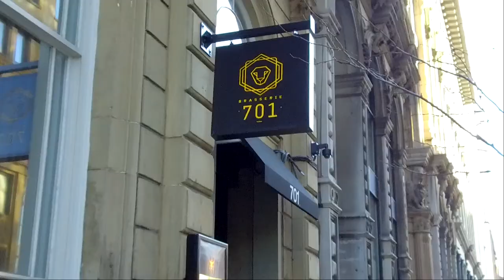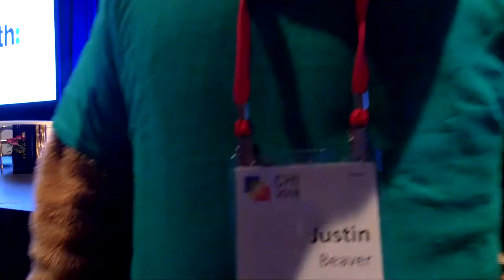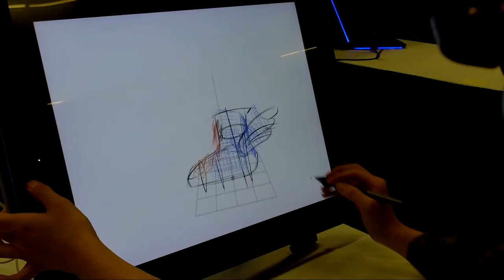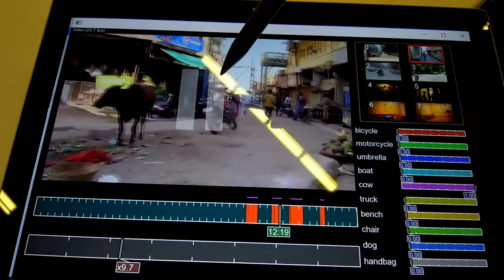Ok Cupid’s 💕 Christian Rudder and Demos at CHI 2018 in Montreal!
Met with OkCupid 💕 Founder Christian Rudder, met with my co-Chair of Industry Case Studies, saw haptic shoes 👟, exercise ball asteroid 🚀, the art for change project, and much more!

DoctorET - Ed on EdTech